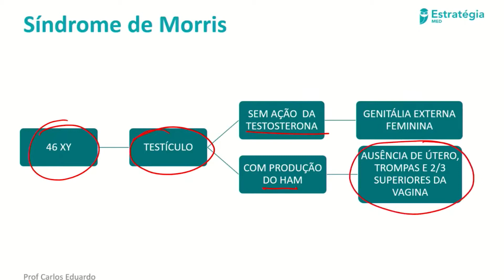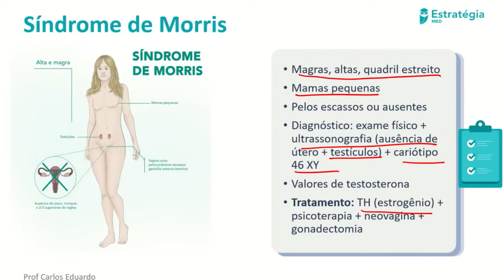Síndrome de Morris - Ginecologia para Residência Médica e Revalida